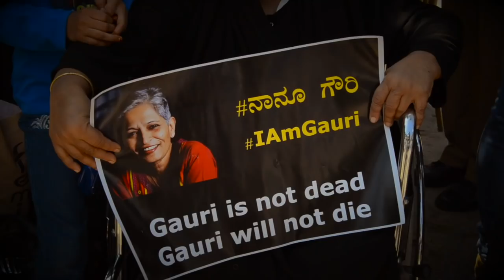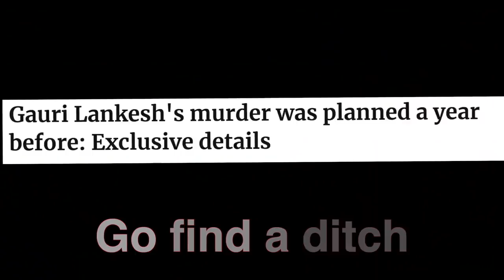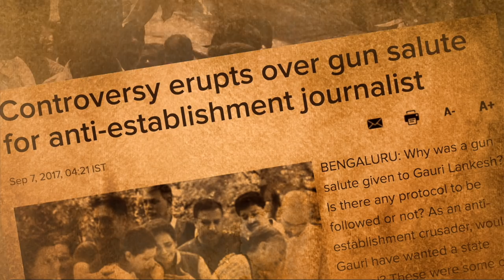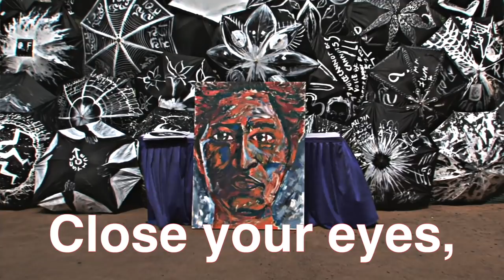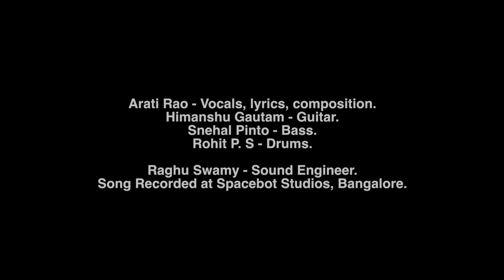Requiem for Gauri Lankesh - Arati Rao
This song is a a tribute to Bangalore journalist, Gauri Lankesh, who was killed outside her home on 5th September 2017. The sheer brutality of the crime, reflects the intolerance displayed by opposing thought and highlights the times we live in. Basic humanity has gone to seed.
Gauri was a fearless anti-establishment crusader who had enemies, but she didn't care. She spoke her mind in public and spread her word through her writings.
It appears that in today's India, dissent is considered treason, and our freedom at every level is threatened. Gauri Lankesh's death was an assassination of Democracy.
The song also speaks of religious intolerance, the beef ban, closeted sexuality and other aspects that challenge Indian society.

FEATURING: Arati Rao - vocals, lyrics and composition, Himanshu Gautam - guitars, Snehal Pinto - bass and Rohit P.S - drums.